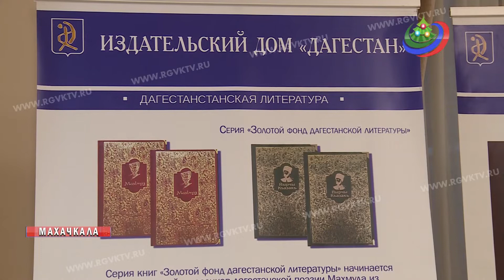В Махачкале прошла книжная выставка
В Махачкале прошла книжная выставка к 100-летию со дня образования ДАССР. Здесь представлены художественные книги, фотоальбомы и сборники рассказов о Дагестане,  культуре, кулинарии, писателях и живописных местах региона.